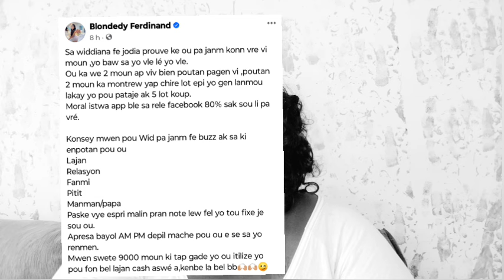😳Blondedy voye Yon gro konsèy pou Widiana aprè gro buz sa li finn fè a Blonde sezi anpil Widiana bon